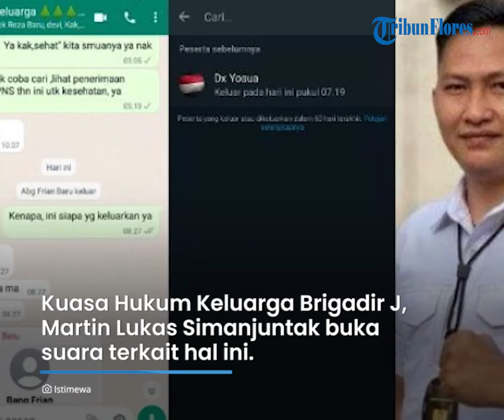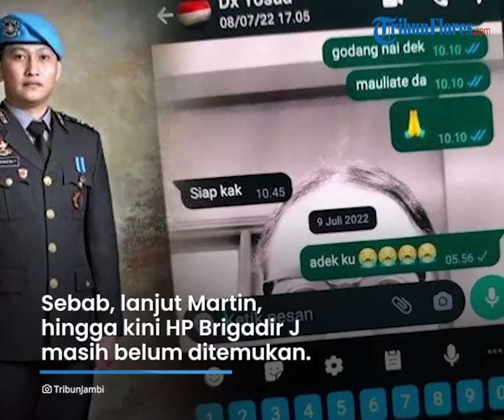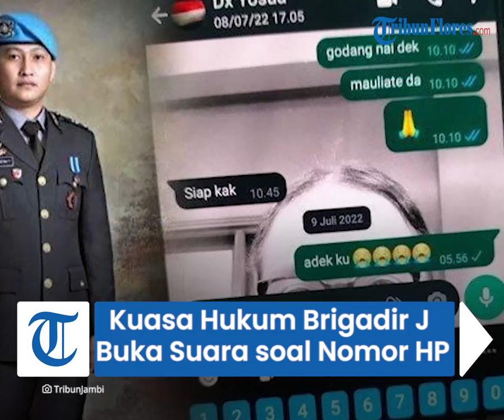Kuasa Hukum Brigadir J Buka Suara soal Nomor Almarhum Keluar dari Grup WA, Ditelepon Tapi Tak Aktif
TRIBUN-VIDEO.COM - Kuasa Hukum Keluarga Brigadir J, Martin Lukas Simanjuntak buka suara terkait nomor milik Brigadir Nofriansyah Yoshua Hutabarat atau Brigadir J yang tiba-tiba keluar dari grup WhatsApp keluarga.

Hal tersebut awalnya diungkap oleh kakak dari Brigadir J, ia menyebut nomor Brigadir J yang disimpan dengan nama 'Dek Yoshua' di HP miliknya tiba-tiba keluar dari grup WhatsApp keluarga.

Kemudian hal itu terjadi juga di HP milik anggota keluarga yang lain, yakni Ibu dari Brigadir J, Rosti Simanjuntak.

Di HP Rosti ia menamai nomor Brigadir J dengan nama 'Abang Frian,' kemudian ia juga mendapati nomor Brigadir J yang ia simpan dengan nama 'Abang Frian' ini keluar dari grup WhatsApp keluarga.

"Saya mendapatkan informasi di grup WhatsApp oleh kakaknya almarhum yang mengatakan, nomor dari Yoshua atau yang tertera kontaknya 'Dek Yoshua' itu keluar dari grup WhatsApp."

"Ya sudah sini screenshoot. Coba lihat tampilan HP yang lain, maksudhnya anggota keluarga yang lain, mamanya, adeknya, nah ternyata sama. Mamanya yang mencatatkan nama Yoshua itu 'Abang Frian' meliat ada notofikasi di dalam grup WhatsApp bahwa 'Abang Frian' keluar," kata Martin dalam tayangan Live Sapa Indonesia Pagi Kompas TV, Rabu (9/11/2022).

Martin pun merasa ada sebuah kejanggalan setelah nomor milik Brigadir J ini tiba-tiba keluar dari grup WhatsApp keluarga, karena hingga kini HP Brigadir J masih belum ditemukan.

Ia pun berharap agar pihak provider bisa membantu memberikan informasi terkait informasi dalam nomor milik Brigadir J ini.

Atau mungkin pihak Kepolisian bisa menelusuri dan memberikan kepastian dimana HP Brigadir J sekarang ini.

"Oleh karena itu menurut kami, ini suatu yang janggal manakala sampai saat ini HP nya belum ditemukan, yang nomor Simpati 0822. Oleh karena itu ya mudah-mudahan pihak provider bisa melihat tayangan kita."

"Sehingga bisa memberikan penjelasan. Ataupun dalam hal ini, Kepolisian bisa menelusuri, bisa memberikan kepastian dimana sih HP ini sebenarnya. Karena sampai saat ini belum ketemu," ungkap Martin.

Lebih lanjut Martin menyebut, setelah nomor Brigadir J tiba-tiba keluar dari grup WhatsApp, keluarga sempat mencoba menghubungi nomor tersebut.

Namun hasilnya nomor milik Brigadir J tersebut masih tidak aktif,

"Kita coba hubungi cuma nomornya tidak aktif," tutur Martin.

Tak hanya itu, keluarga juga sempat mengecek tampilan nomor HP Brigadir J tersebut di HP masing-masing keluarga.

Hasilnya tampilan kontak Brigadir J di HP kakaknya berwarna putih atau artinya nomor kakak Yoshua telah diblok.

Sementara di HP milik tante dari Brigadir J, tampilan nomor Yoshua masih terlihat fotonya.

("Setelah nomor Brigadir J keluar grup WhatsApp) langsung dicek, misal kakaknya tampilan kontak WhatsApp Yoshua itu putih, tantenya tidak putih, masih bisa melihat fotonya."

"Makanya ini aneh, kok ada yang diblok ada yang enggak, kalau tampilannya putih kan biasanya diblok ya," jelasnya.

Eks Ajudan Ferdy Sambo Akhirnya Beberkan Siapa yang Ambil HP Brigadir J

Diwartakan Tribunnews.com sebelumnya, mantan Ajudan Ferdy Sambo, Adzan Romer mengungkapkan teka-teki handphone (HP) milik Brigadir Nofriansyah Yosua Hutabarat alias Brigadir J.

Pengakuan Romer disampaikan saat menjadi saksi dalam sidang lanjutan perkara pembunuhan Brigadir Yosua di Pengadilan Negeri Jakarta Selatan atas terdakwa Ferdy Sambo dan Putri Candrawathi, Selasa (8/11/2022).

Awalnya, Hakim Ketua Wahyu Iman Santosa bertanya kepada Romer siapa yang memerintahkan dirinya mengambil barang-barang milik Yosua.

"Ada gak perintah untuk mengambil barang-barangnya si Yosua?" tanya Hakim.

"Waktu mau diserahkan ke Propam Polda Jambi yang mulia," jawab Romer.

"Kapan?" tanya Hakim lagi.

"Seminggu kemudian (setelah Brigadir Yosua tewas)," ungkap Romer.

Romer pun menjelaskan pengambilan barang itu dilakukan di kamar Aide de Camp (ADC) atau ajudan di rumah pribadi Ferdy Sambo di Jalan Saguling III, Duren Tiga, Pancoran, Jakarta Selatan.

"Atas perintah siapa?" tanya Hakim.

"Dari Kakorspri, Pak Kompol Chuck Putranto saat itu mengabari untuk membawa barang-barang Almarhum (Brigadir J) ke Biro Provost," jelas Romer.

Atas perintah itu, akhirnya Romer mengambil barang milik Brigadir Yosua termasuk dua buah handphone dengan dibantu oleh Bripka Ricky Rizal yang kini juga menjadi terdakwa dalam kasus tersebut.

"Saudara masuk ke situ, dengan siapa?" kata Hakim

"Saya denyan Bang Ricky yang mulia," ungkap Romer.

"Dengan Ricky, Apa barang-barangnya?" tanya Hakim.

(Tribunnews.com/Faryyanida Putwiliani/Abdi Ryanda Shakti)

Artikel ini telah tayang di Tribunnews.com dengan judul Kata Kuasa Hukum soal Nomor HP Brigadir J yang Keluar Grup Keluarga, Sempat Ditelepon Tapi Tak Aktif,